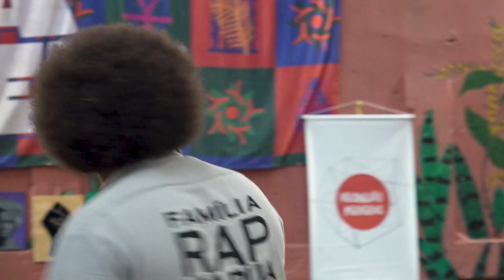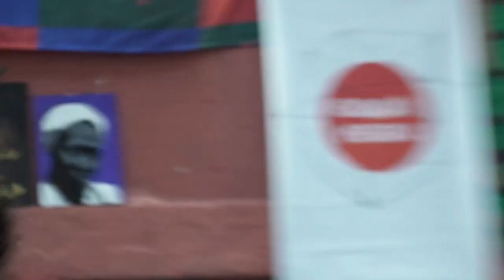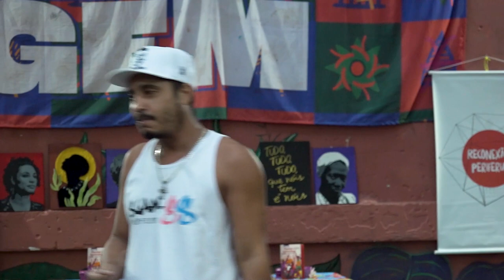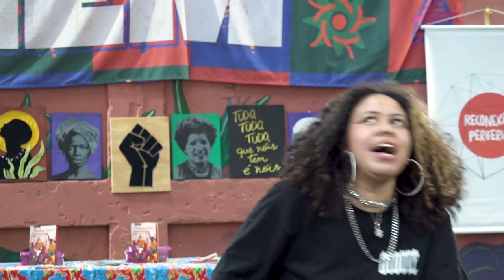Bloco 1 | Chacinas e Feminicídios: os casos de Realengo e Campinas